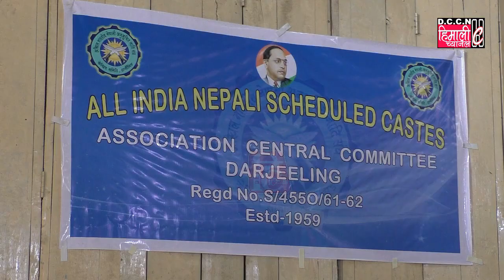रजत तामाङद्वारा अपशब्द बोलेको विरूद्धमा कडा कार्वाहीको मांग राख्दै AINSCAले थाना अघि गरे प्रदर्शन!